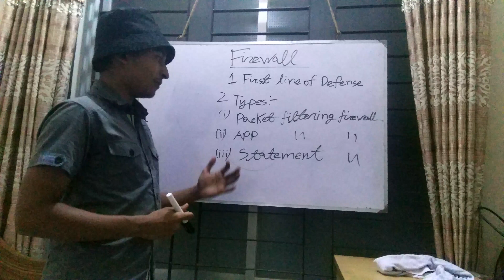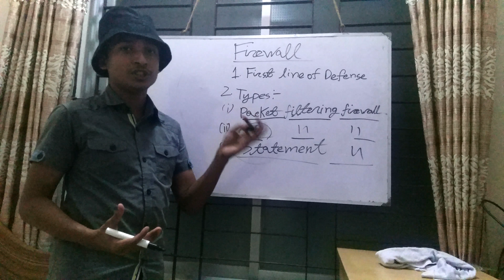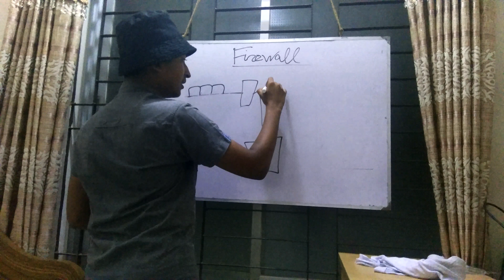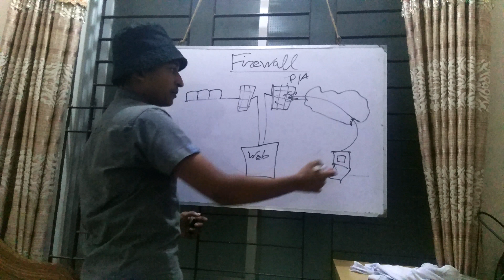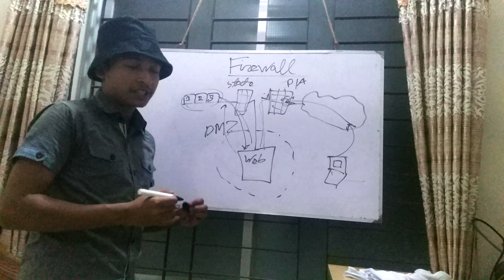What is a firewall | ফায়ারওয়াল কি?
৪:১০ সেকেন্ডের সময় একটি ভুল তথ্য দিয়ে দিয়েছি।তা হল দ্বিতীয় ফায়ারওয়াল অর্থাৎ পাব্লিক ইউজাররা read/write করতে পারবেনা।এখানে আসলে পাব্লিক ইউজাররা read করতে পারবে।কিন্তু write করতে পারবেনা